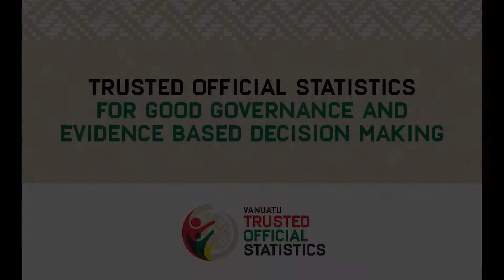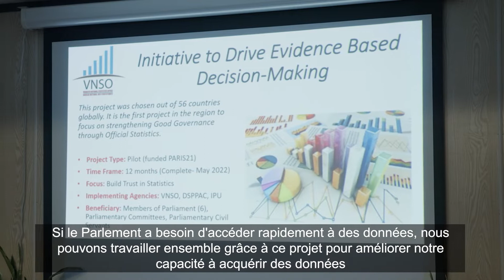Statistiques officielles fiables pour une bonne gouvernance et une prise de décision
Le Bureau National des Statistiques de Vanuatu, le Département de la planification des politiques stratégiques et de la coordination de l'aide et,  l'Union interparlementaire ont formé un partenariat pour renforcer l'utilisation de statistiques officielles fiables pour la prise de décision fondée sur des preuves par le Parlement de Vanuatu. Les statistiques sont essentielles pour comprendre les besoins de ceux qu'elles représentent. Le communiqué de presse complet est disponible sur [